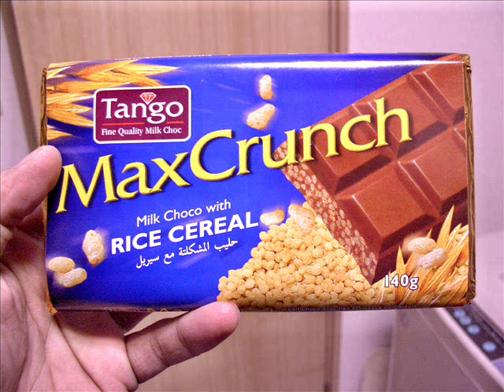Chocolate con posible rastro de tuercas